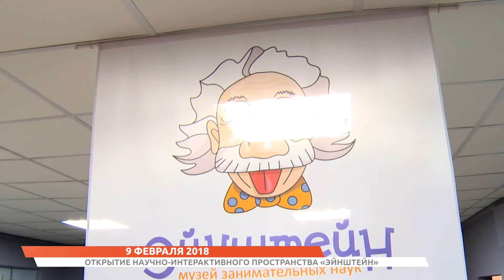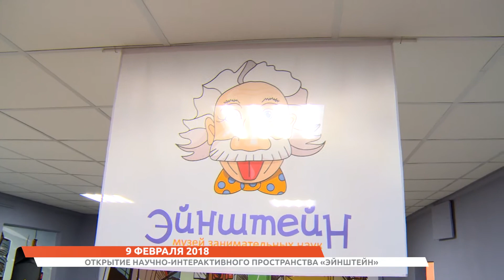ТГУ NEWS: ОТКРЫТИЕ НАУЧНО-ИНТЕРАКТИВНОГО ПРОСТРАНСТВА «ЭЙНШТЕЙН»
9 февраля 2018 состоялось открытие научно-интерактивного пространства «Эйнштейн». Это итог партнёрства Тольяттинского госуниверситета и музея занимательных наук «Эйнштейн». В открытии принял участие известный теле-радиоведущий Александр Пушной.
В видеоматериале использованы следующие музыкальные произведения:
1. Муж, Жена, АЦЦКИЙ СОТОНА и Экслер - Однажды в офисе
2. Александр Пушной - Галилео (минус)
3. Александр Пушной - Большая разница (подложка)